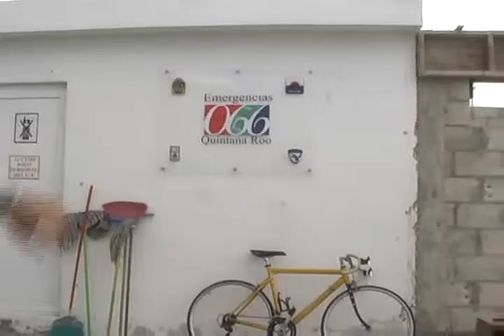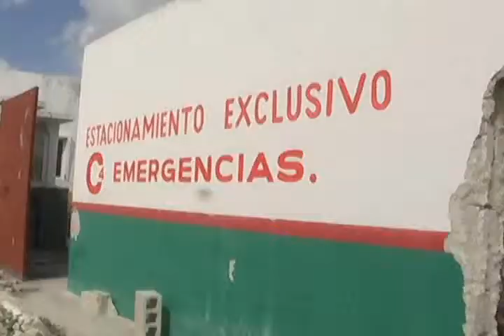ANUAR GARCIA GARCIA